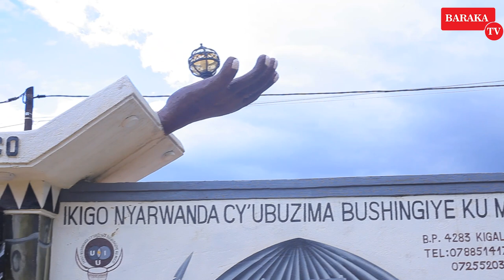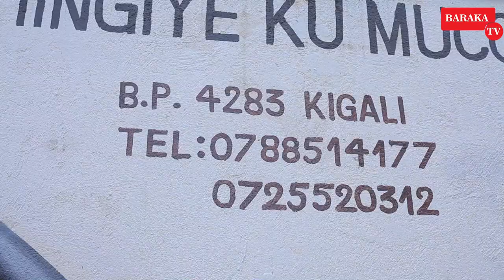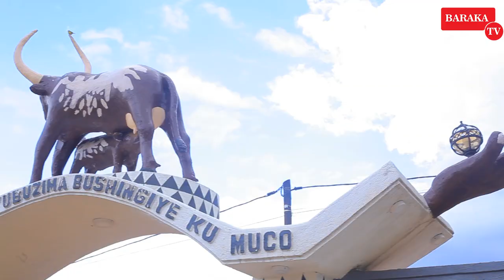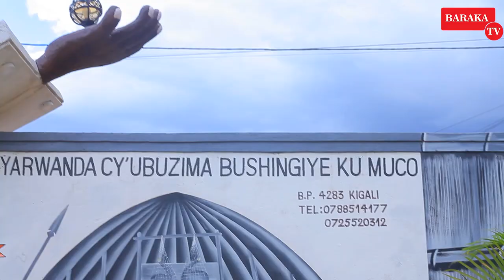WARAMBABAJE REKA NKUBWIZE UKURI| AHO KUGIRANGO INKWANO ZIVEHO WAVAHO|mwikina Musambana|MISS BJ?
Albert #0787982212 Muraho neza bakunzi ba BARAKA TV. ufite inyunganizi igitekerezo kubiganiro tubagezaho cyangwa hari inkuru ushaka gusangiza abadukurikira.